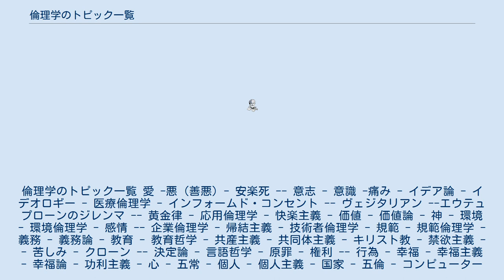倫理学のトピック一覧